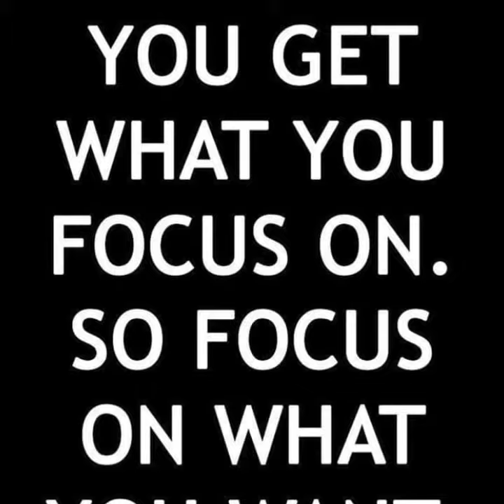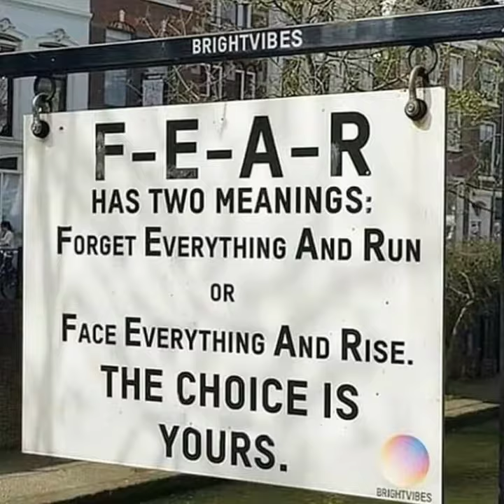LockdownHomeWorkOut GymClosed DontQuit NoPainNoGain Back And Tricep WorkOut 👊❤🙏👆👍✌